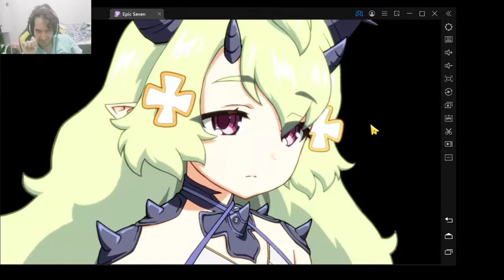Epic Seven : Alencia and ML Tywin 2022 ?